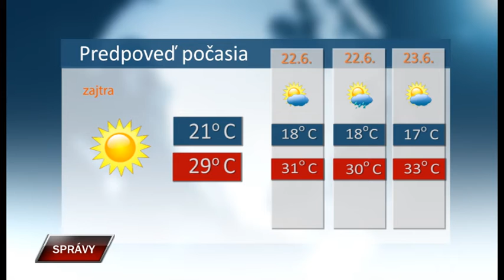Spravy 20 6 2022